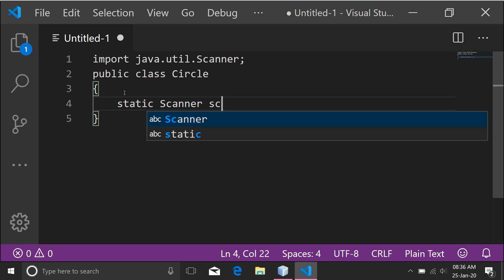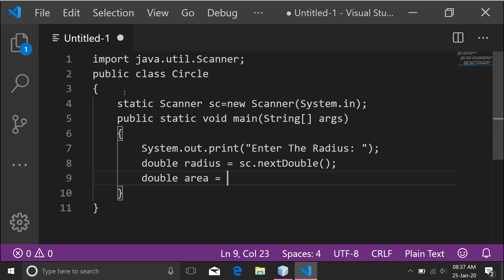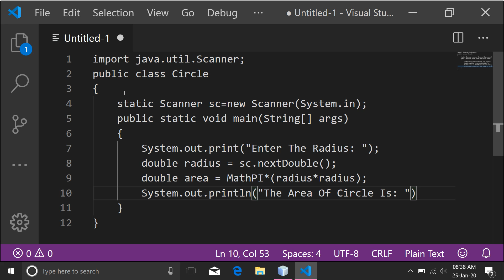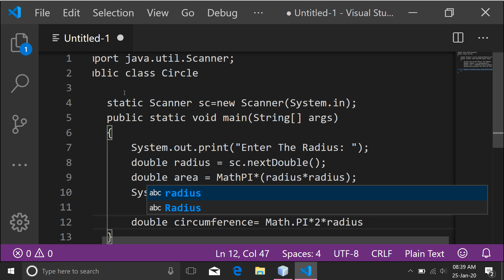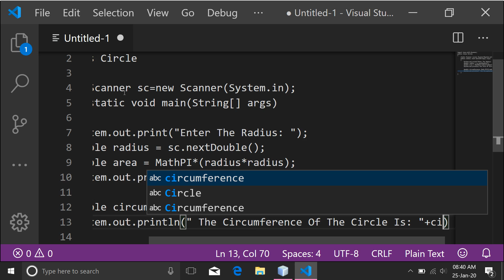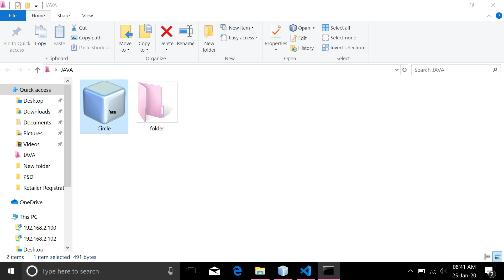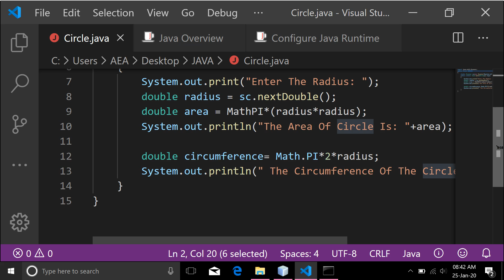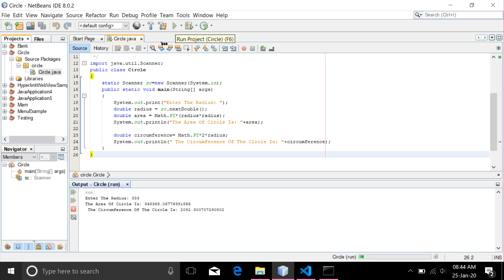java 109th program||Java Program calculate area & circumference circle user defined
java 109th program||Java Program to calculate area and circumference of circle user defined program

Tags Searching For This Video :-
java 109th program,
java 109th program aea anand shaw,
calculate area and circumference of circle in java,
calculate area and circumference of circle in java cui & gui aea anand shaw,
java one-hundred-nine program aea anand shaw,
calculate area and circumference of circle program in java,
calculate area and circumference of circle aea anand shaw,
Java Program to calculate area and circumference of circle user defined,
Java Program to calculate area and circumference of circle user,

or

or

or

AEA...